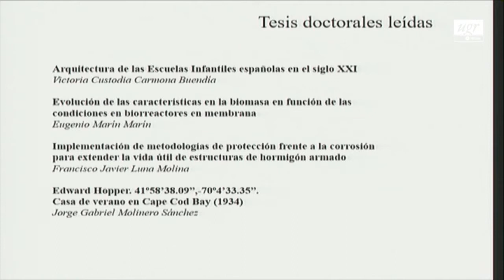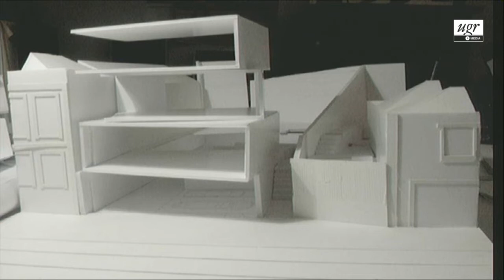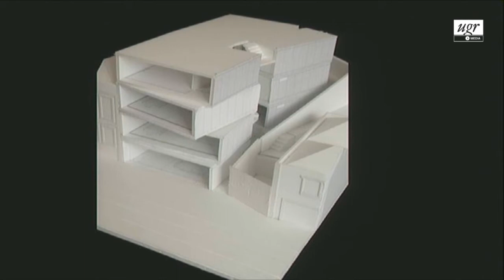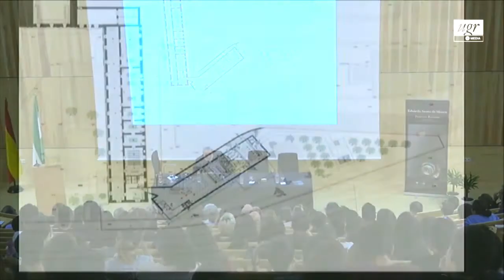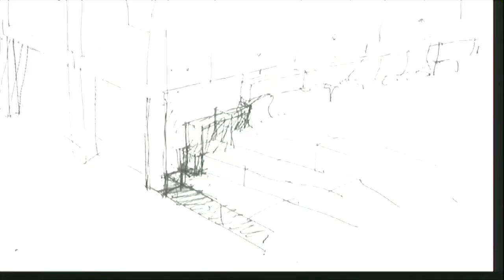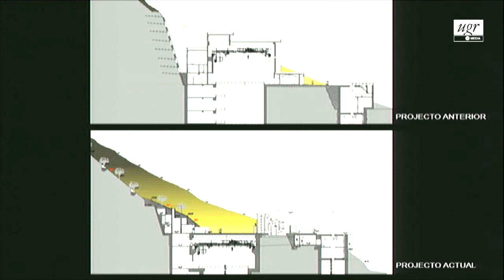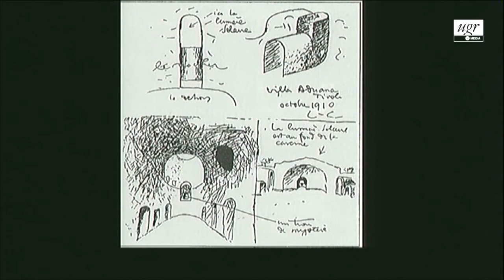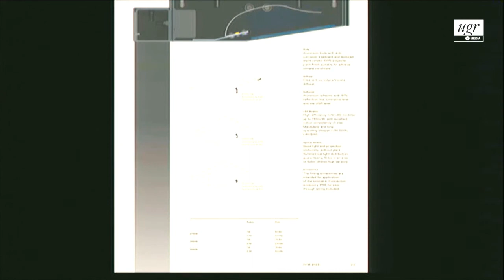Eduardo Souto de Moura. "Projectos Recentes" Lección Inaugural 2017-2018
Con motivo de la Lección Inaugural del curso 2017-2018 en la Escuela Técnica Superior de Arquitectura de Granada, Eduardo Souto de Moura dio una conferencia bajo el título "Projectos Recentes", patrocinada por la Hermandad Nacional de Arquitectos de España.